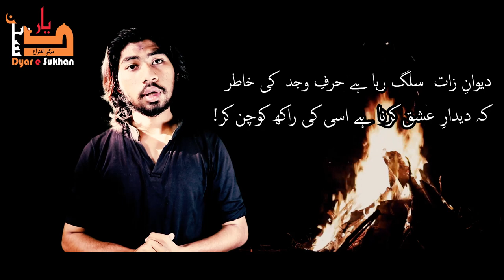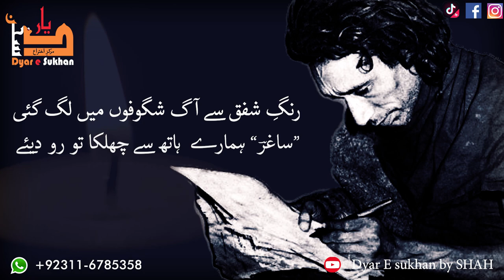Pucha kisi ne hal kisi ka |A tribute to Saghar Siddiqui from | Dyar e Sukhan by Shahzaib Hashmi SHAH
This video is consist of  the Ghazal  which is .Tribute to the  Jnab Saghar Siddiqui .From Dyar e Sukhan by Shahzaib hashmi SHAH, watch it completely .

Shot, Edited, Directed, Created by
SHAHZAIB HASHMI SHAH

Lyrics
puchha kisi ne haal kisi ka to ro diye

paani mein aks chand ka dekha to ro diye

naġhma kisi ne saaz pe chheḌa to ro diye

ġhuncha kisi ne shaḳh se toḌa to ro diye

uḌta hua ghubar sar-e-rah dekh kar

anjam ham ne ishq ka socha to ro diye

badal faza mein aap ki tasvir ban ga.e

saaya koi ḳhayal se guzra to ro diye

rang-e-shafaq se aag shagufon mein lag gai

'saghar' hamare haath se chhalka to ro diye
written by Saghar Siddiqui,

 This channel is Devoted to urdu adab and shairi . here you will see the new and upcoming poets, Interviews of famous poets and different variation of art.

dyaresukhan1

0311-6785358